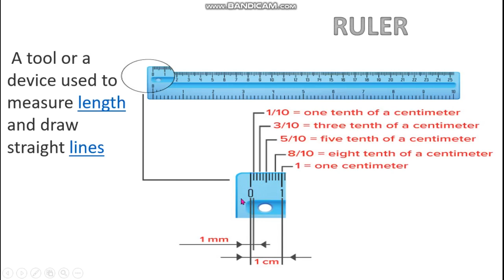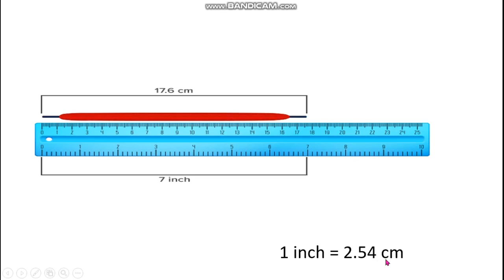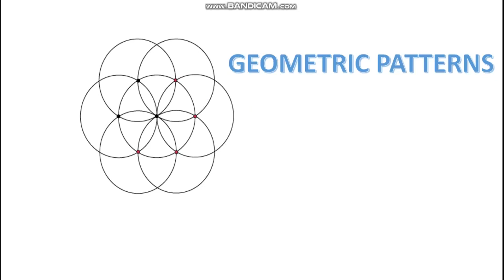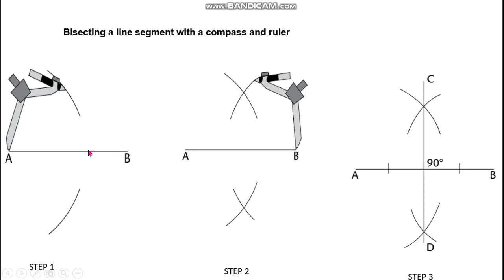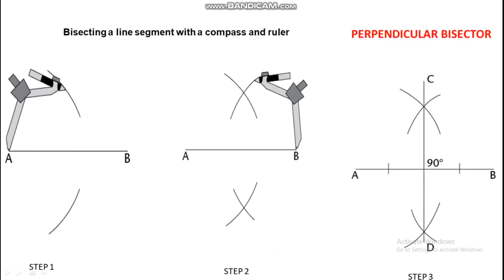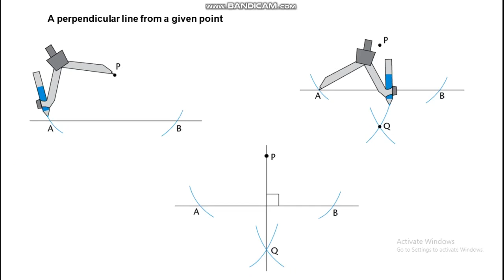Instrumental box 1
let us get to know more about geometry box...